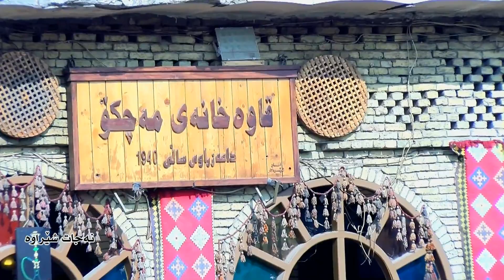لاوک شێخ نەجات